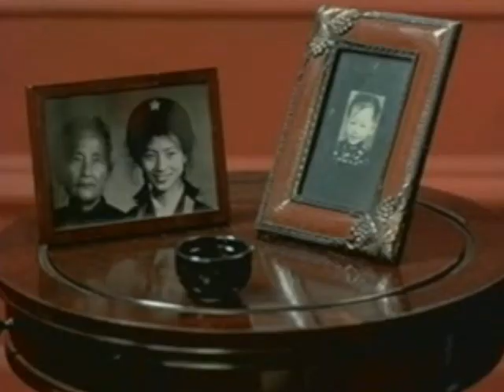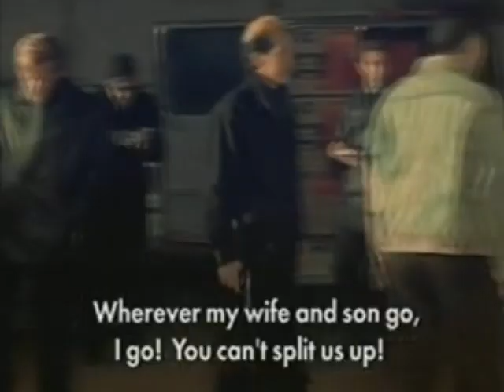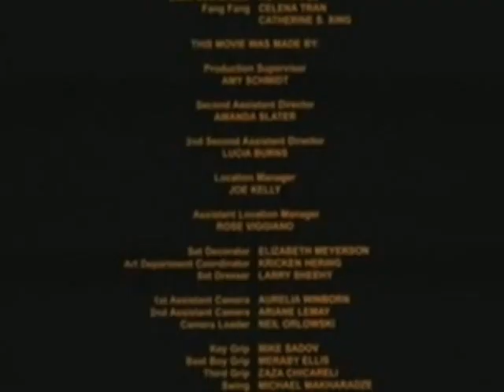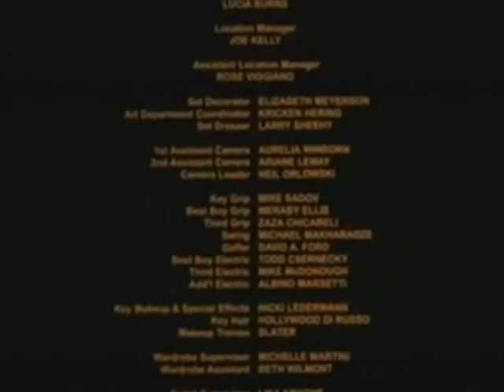Row Your Boat (Jon Bon Jovi - Movie)